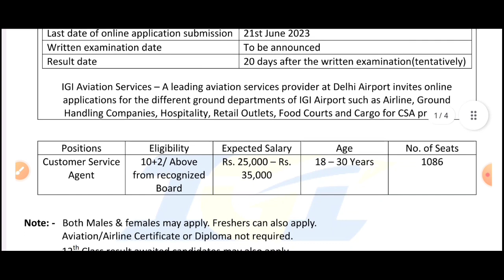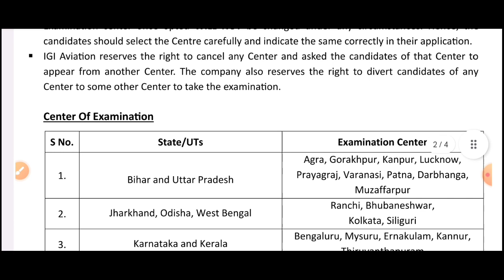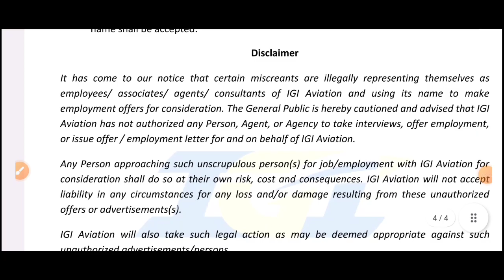IGI Delhi Airport New Vacancy 2023। Airport Job vacancy 2023 kese apply kare। airport jobs 12th pass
please make sure read the full notification than apply online

IGI Airport New Recruitment 2023
Qualification :- 12th Pass Students
Total Post :- 1086
Salary :- Rs.30000/- PM
Please share this notification your friends and groups

IGI Delhi airport new job vacancy 2023 apply online
IGI new job vacancy 2023
IGI Delhi airport new recruitment 2023
airport new vacancy 2023
airport new recruitment 2023
airport job vacancy 2023
Indigo airlines new vacancy 2023
airport job vacancy 2023 kese apply kare
delhi airport new job interview